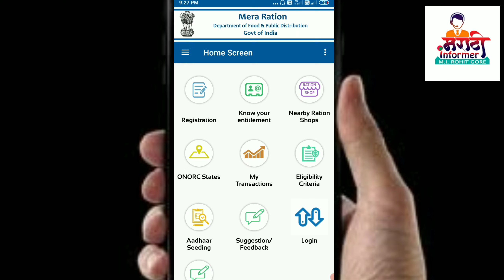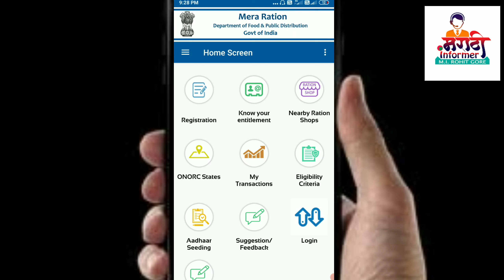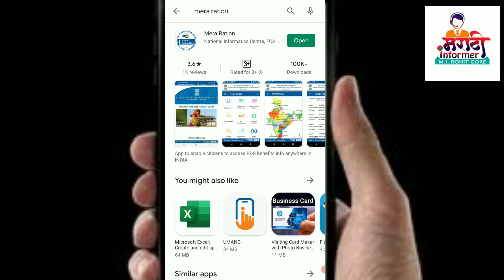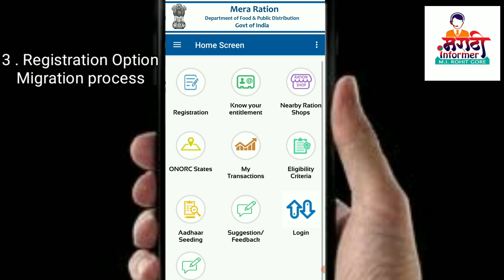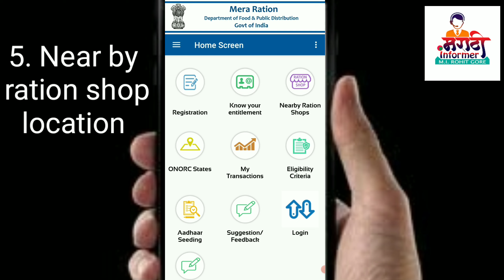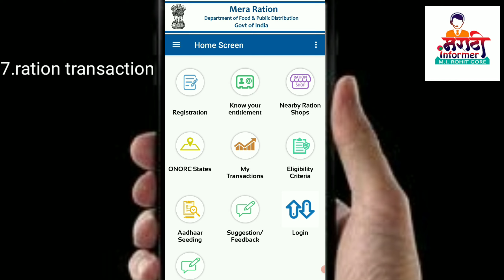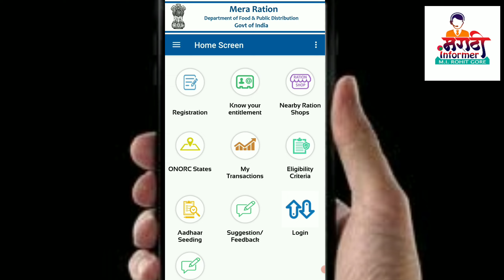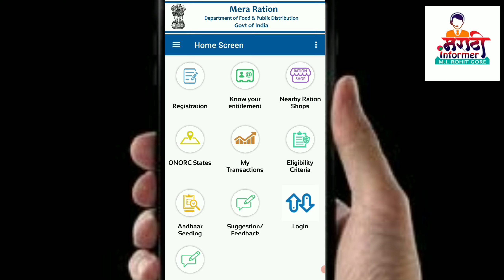Mera Ration App मेरा रेशन अँप आले ही सर्व कामे मोबाईलवरून करू शकणार One Nation One Ration card yojna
मेरा रेशन अँप आले ही सर्व कामे मोबाईलवरून करू शकणार One Nation One Ration card yojna mera ration app..